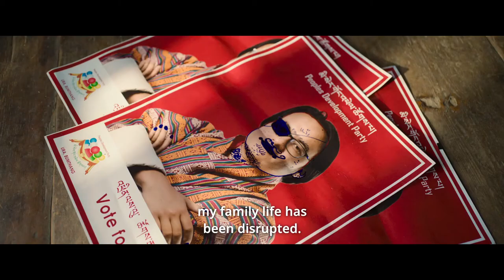The Monk and The Gun - Official Trailer (2024) Tandin Wangchuk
The Monk and The Gun is a story centered around one of the world’s youngest democracies being Bhutan. Known throughout the world for its extraordinary beauty and its emphasis on Gross National Happiness, the remote Himalayan Kingdom of Bhutan was the last nation to connect to the internet and television. And if that weren’t enough change, the King announced shortly afterward that he would cede his power to the people via their vote and a new form of government: Democracy.

The Monk and The Gun stars Tandin Wangchuk, Harry Einhorn,  Choeying Jatsho, and Kelsang Choejey. The film is written and directed by Pawo Choyning Dorji with the producers being Pawo Choyning Dorji, Stephanie Lai, Feng Hsu, and Jean-Christophe Simon.

The Monk and The Gun is releasing in theaters on February 2, 2024.